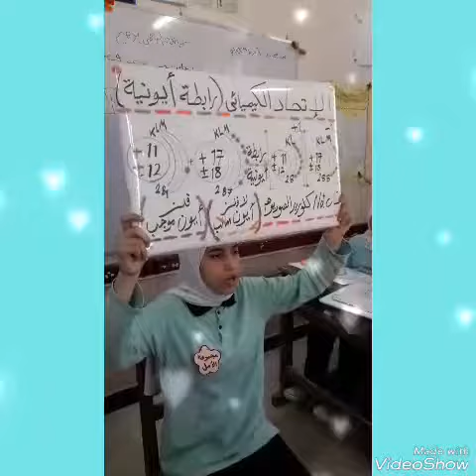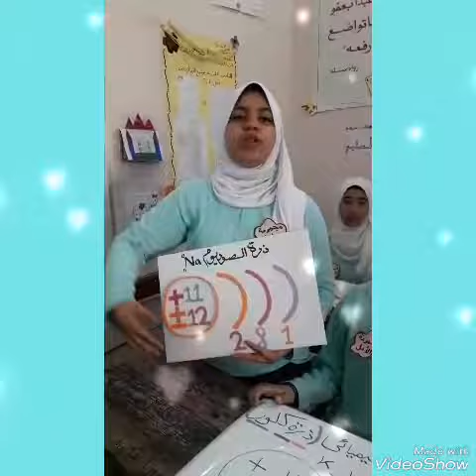حصه للتعلم النشط ومادة العلوم بعنوان الروابط الكيمائية وفصل١/ ٢ والاستاذة امل طوبار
الجزء الاول من الروابط الكيمائية.. محرر الفيديو / ا سلمي شوقي.